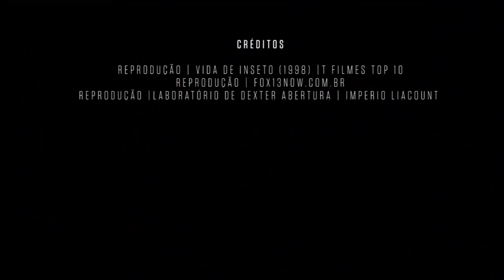O animal mais antigo conhecido - SUPERNOVAS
Temos um novo marco zero para a origem dos animais multicelulares.